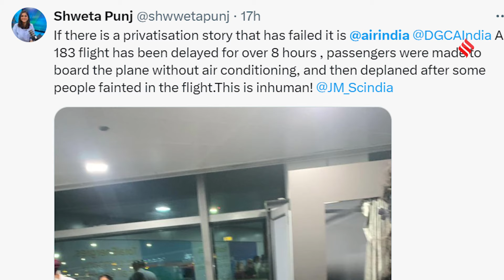Air India Flight Delay: फ्लाइट ने 24 घंटे की देरी के बाद भरी उड़ान, कई लोग बेहोश क्या थी वजह जानिए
Air India Flight Delay: बिना एयर कंडीशनिंग के विमान (air india) के अंदर इंतजार करते समय (heatwave) कुछ लोग बेहोश हो गए, इसके बाद यात्रियों को उतार दिया गया, दृश्यों में उन्हें एक गली जैसी दिखने वाली जगह पर इंतजार करते हुए दिखाया गया. अब एयर इंडिया (air india) ने 'असुविधा' और 'असुविधा' के लिए माफ़ी मांगी है.